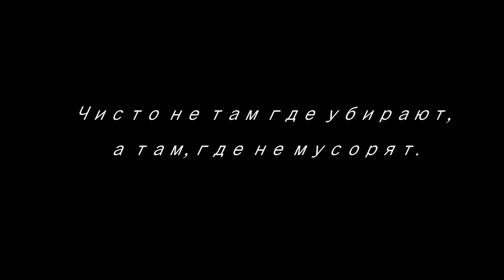На рахате отдыхаем. Смотреть всем..